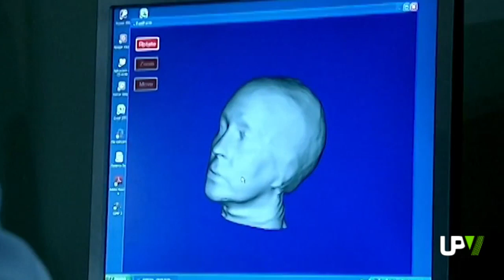UPV Noticias: XXXV Jornadas de Automática, CEABOT 2014 y Firma acuerdo KIC Salud [2014-09-05]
JORNADAS DE AUTOMÁTICA

Los robots humanoides son ya una realidad. 200 investigadores de toda España se han dado cita esta semana en la Universitat Politècnica de Valencia para conocer los últimos avances del sector, en la XXXV Jornadas de Automática que vuelve al campus de Vera después de 20 años. En el marco de las jornadas se celebra la competición nacional CEABOT.
Los asistentes a esta XXXV edición de las Jornadas de Automática pueden comprobar las habilidades de estos robots en diferentes escenarios, desde subiendo escaleras hasta compitiendo en luchas de sumo. Las Jornadas de Automática son la oportunidad perfecta para que estudiantes de toda España conozcan distintos proyectos y establezcan nuevas relaciones.
Este encuentro ha acogido también a empresas del sector que junto con los investigadores asistentes pudieron disfrutar de una mesa redonda, una conferencia del científico Karl Johan Áström, y del homenaje a uno de los creadores de estas jornadas: el investigador de la UPV, Pedro Albertos.

CEABOT 2014

Por tercer año consecutivo, el robot de los alumnos del Campus de Alcoi ha sido el ganador del concurso CEABOT. El equipo está formado por ADRIÁN BENAVENT, MISAEL SANDOVAL y JOSÉ ANTONIO GRANERO, estudiantes de Ingeniería Eléctrica e Informática. Su humanoide ha sido el mejor subiendo escaleras y luchando a sumo.
CEABOT es un concurso de robots humanoides organizado por el Comité Español de Automática para alumnos de grado y postgrado de las Universidades Españolas.
La competición se ha celebrado dentro de las Jornadas de Automática que ha acogido esta semana la Universitat Politècnica de València.

ACUERDO DE COLABORACIÓN

Potenciar la Comunitat Valenciana como referente de investigación sanitaria en Europa. Es lo que pretende el acuerdo de colaboración firmado entre la UPV, la Conselleria de Sanitat, el IBV y la Universitat de València.
De esta manera se crea en Valencia una Comunidad del Conocimiento y la Innovación, KIC por sus siglas en inglés. Un consorcio público-privado integrado por centros de investigación, empresas y centros de educación superior para desarrollar proyectos innovadores.
El acuerdo regulará la participación de las cuatro entidades firmantes en el consorcio InnoLIFE, creado para la presentación de una propuesta a la convocatoria 2014 a la KIC “Innovación para vida saludable y envejecimiento activo”, lanzada por el Instituto Europeo de Innovación y Tecnología.

AGENDA